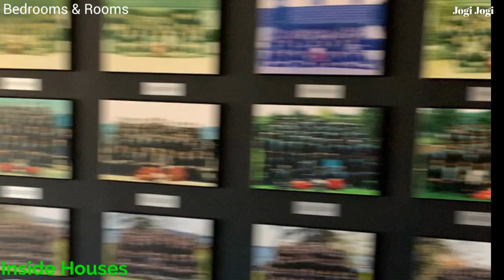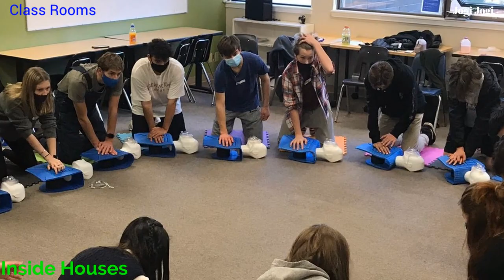Difficult Decision For Parents | Brentwood Boarding School British Columbia Canada | Study Canada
Study Canada
This is our personal experience as Parents, we are sharing with you all is about Brentwood Boarding School British Columbia Victoria Canada.

and NCS YouTube videos (non-copyright)
DJI OM 4 inbuilt songs and video maker given music

Saudi Arabia Eatmarna & Tawakkalna Application for Umrah and Roza e Rasool (SAW) visit video:

iPhone 12 pro max and Samsung notes 20 ultra phones unboxing and comparison, experience in Saudi Arabia